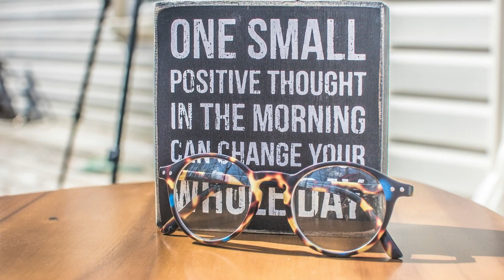Getting up on the wrong side of the bed myth or reality | 14 May 2024